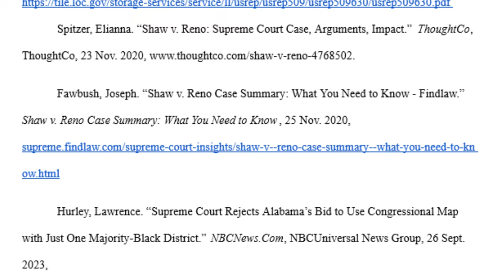AP Gov Project - Shaw v Reno | George McFarland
Lol hi idk why i put this much effort into this

According to all known laws of aviation, there is no way that a bee should be able to fly. Its wings are too small to get its fat little body off the ground. The bee, of course, flies anyway. Because bees don’t care what humans think is impossible.” SEQ. 75 - “INTRO TO BARRY” INT. BENSON HOUSE - DAY ANGLE ON: Sneakers on the ground. Camera PANS UP to reveal BARRY BENSON’S BEDROOM ANGLE ON: Barry’s hand flipping through different sweaters in his closet. BARRY Yellow black, yellow black, yellow black, yellow black, yellow black, yellow black...oohh, black and yellow... ANGLE ON: Barry wearing the sweater he picked, looking in the mirror. BARRY (CONT’D) Yeah, let’s shake it up a little. He picks the black and yellow one. He then goes to the sink, takes the top off a CONTAINER OF HONEY, and puts some honey into his hair. He squirts some in his mouth and gargles. Then he takes the lid off the bottle, and rolls some on like deodorant. CUT TO: INT. BENSON HOUSE KITCHEN - CONTINUOUS Barry’s mother, JANET BENSON, yells up at Barry. JANET BENSON Barry, breakfast is ready! CUT TO: "Bee Movie" - JS REVISIONS 8/13/07 1. INT. BARRY’S ROOM - CONTINUOUS BARRY Coming! SFX: Phone RINGING. Barry’s antennae vibrate as they RING like a phone. Barry’s hands are wet. He looks around for a towel. BARRY (CONT’D) Hang on a second! He wipes his hands on his sweater, and pulls his antennae down to his ear and mouth. BARRY (CONT'D) Hello? His best friend, ADAM FLAYMAN, is on the other end. ADAM Barry? BARRY Adam? ADAM Can you believe this is happening? BARRY Can’t believe it. I’ll pick you up. Barry sticks his stinger in a sharpener. SFX: BUZZING AS HIS STINGER IS SHARPENED. He tests the sharpness with his finger. SFX: Bing. BARRY (CONT’D) Looking sharp. ANGLE ON: Barry hovering down the hall, sliding down the staircase bannister. Barry’s mother, JANET BENSON, is in the kitchen. JANET BENSON Barry, why don’t you use the stairs? Your father paid good money for those. "Bee Movie" - JS REVISIONS 8/13/07 2. BARRY Sorry, I’m excited. Barry’s father, MARTIN BENSON, ENTERS. He’s reading a NEWSPAPER with the HEADLINE, “Queen gives birth to thousandtuplets: Resting Comfortably.” MARTIN BENSON Here’s the graduate. We’re very proud of you, Son. And a perfect report card, all B’s. JANET BENSON (mushing Barry’s hair) Very proud. BARRY Ma! I’ve got a thing going here. Barry re-adjusts his hair, starts to leave. JANET BENSON You’ve got some lint on your fuzz. She picks it off. BARRY Ow, that’s me! MARTIN BENSON Wave to us. We’ll be in row 118,000. Barry zips off. BARRY Bye! JANET BENSON Barry, I told you, stop flying in the house! CUT TO: SEQ. 750 - DRIVING TO GRADUATION EXT. BEE SUBURB - MORNING A GARAGE DOOR OPENS. Barry drives out in his CAR. "Bee Movie" - JS REVISIONS 8/13/07 3. ANGLE ON: Barry’s friend, ADAM FLAYMAN, standing by the curb. He’s reading a NEWSPAPER with the HEADLINE: “Frisbee Hits Hive: Internet Down. Bee-stander: “I heard a sound, and next thing I knew...wham-o!.” Barry drives up, stops in front of Adam. Adam jumps in. BARRY Hey, Adam. ADAM Hey, Barry. (pointing at Barry’s hair) Is that fuzz gel? BARRY A little. It’s a special day. Finally graduating. ADAM I never thought I’d make it. BARRY Yeah, three days of grade school, three days of high school. ADAM Those were so awkward. BARRY Three days of college. I’m glad I took off one day in the middle and just hitchhiked around the hive. ADAM You did come back different. They drive by a bee who’s jogging. ARTIE Hi Barry! BARRY (to a bee pedestrian) Hey Artie, growing a mustache? Looks good. Barry and Adam drive from the suburbs into the city. ADAM Hey, did you hear about Frankie? "Bee Movie" - JS REVISIONS 8/13/07 4. BARRY Yeah. ADAM You going to his funeral? BARRY No, I’m not going to his funeral. Everybody knows you sting someone you die, you don’t waste it on a squirrel. He was such a hot head. ADAM Yeah, I guess he could’ve just gotten out of the way. The DRIVE through a loop de loop. BARRY AND ADAM Whoa...Whooo...wheee!! ADAM I love this incorporating the amusement park right into our regular day. BARRY I guess that’s why they say we don’t need vacations. CUT TO: SEQ. 95 - GRADUATION EXT. GRADUATION CEREMONY - CONTINUOUS Barry and Adam come to a stop. They exit the car, and fly over the crowd to their seats. * BARRY * (re: graduation ceremony) * Boy, quite a bit of pomp...under * the circumstances. * They land in their seats. BARRY (CONT’D) Well Adam, today we are men. "Bee Movie" - JS REVISIONS 8/13/07 5. ADAM We are. BARRY Bee-men. ADAM Amen! BARRY Hallelujah. Barry hits Adam’s forehead. Adam goes into the rapture. An announcement comes over the PA. ANNOUNCER (V.O) Students, faculty, distinguished bees...please welcome, Dean Buzzwell. ANGLE ON: DEAN BUZZWELL steps up to the podium. The podium has a sign that reads: “Welcome Graduating Class of:”, with train-station style flipping numbers after it. BUZZWELL Welcome New Hive City